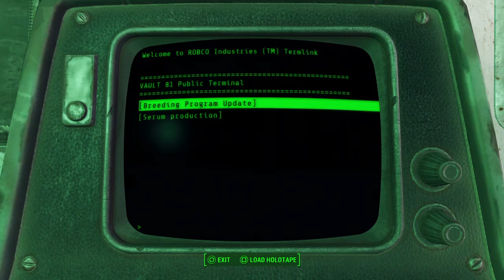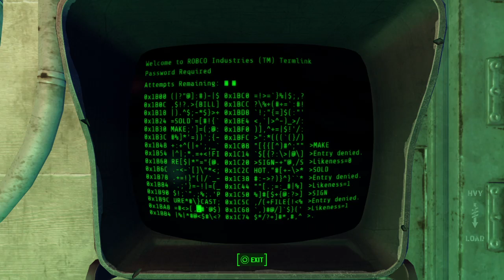Fallout 4 (Hole In The Wall) Vault 81 HD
This is a Complete Playthrough of the Fallout 4 Quest "Hole In The Wall". I notice Bobby De Luca running through Vault 81 towards the Clinic. I decide to follow him and see what's going on. Austin has been infected by a Mole Rat that has gotten in to the vault from an unknown location.Bobby is trying to notify Doctors Penske and Forsythe that Austin had found a secret part of the Vault that he had know about due to stashing his Jet there and had not previously told anyone about it. He said that he had found some Terminals that spoke of using Mole Rats to make a Serum that may cure Austin. Dogmeat and I follow Bobby down to the Reactor room in order for him to show us the entrance to the secret portion of Vault 81.